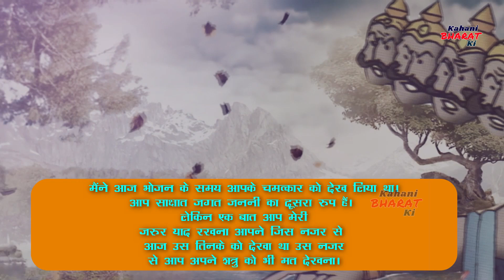रावण के पास आते ही सीता माता तिनका क्यों उठाती थी - Story of Ramayan - Kahani Bharat Ki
Story of Ramayan | Sita mata

Thank You for visit Kahani Bharat Ki YouTube Channel and watching Videos